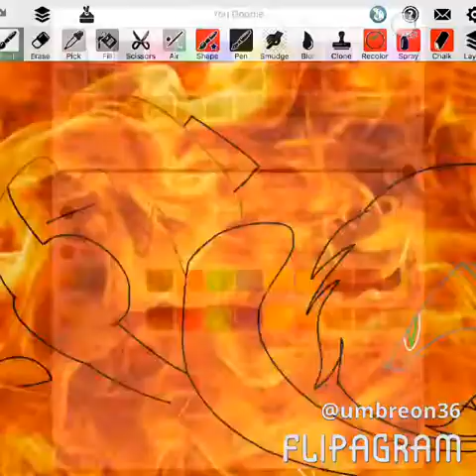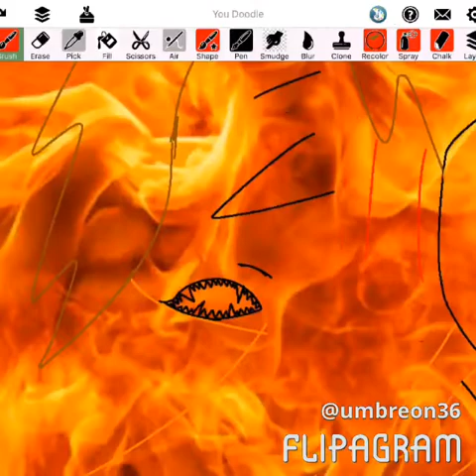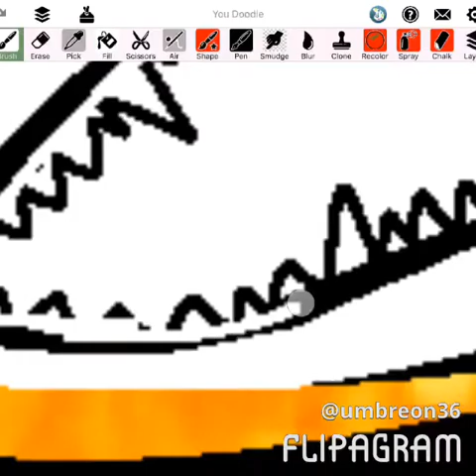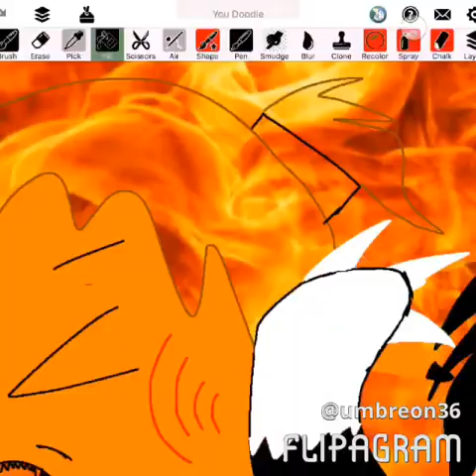This means war (speed paint)